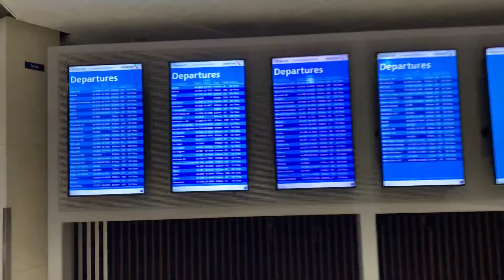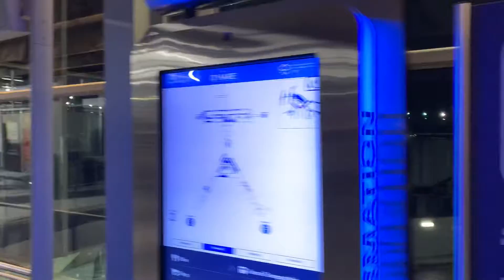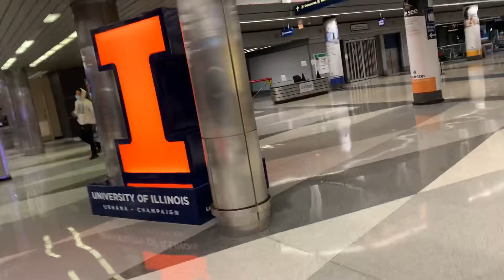O’hare Terminal 3